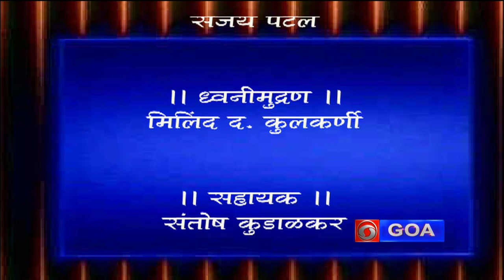आजचे पाहुणे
Interview with journalist Mr. Vishwanath Nene by Mrs. Shruti Hazare.
also "LIKE", "COMMENT" & "Share" the videos

DTH Channel No.97(DD Free Dish) & Channel No1228(Dish TV)